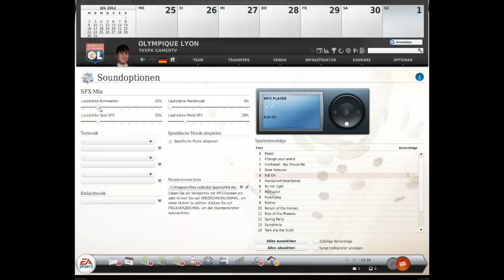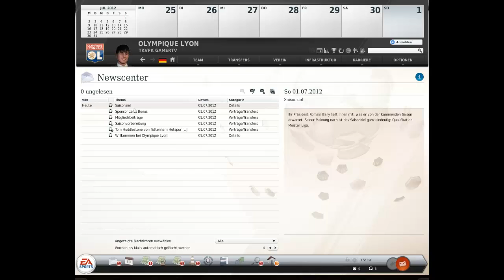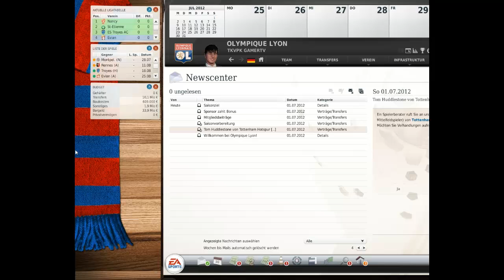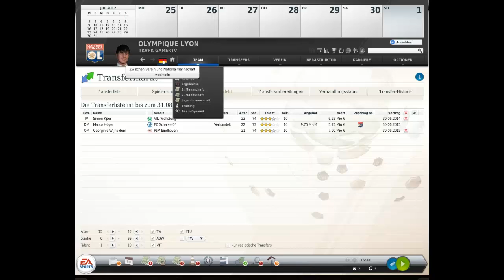Part 001 Fussball Manger 13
Mannschaft Einstellungen und die Erklärungen